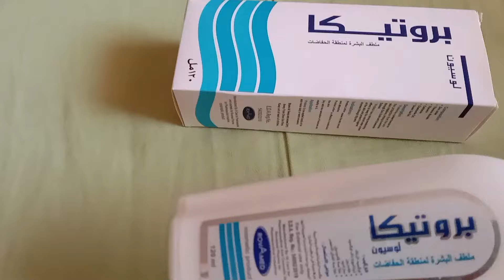ريفيو عن بروتيكا لوسيون اقوى علاج لحروق الشمس ومشاكل البشره والاعتناء بالاطفال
ابرز المواصفات بروتيكا لوسيون
لوشن يحتوي على أوكسيد الزنك ، ثاني أكسيد التيتانيوم ، الجليسرين ، السيتريميد ، خلاصة البابونج ، وخلاصة الشاي الأخضر يستخدم لعلاج جميع التهابات الجلد ، الطفح الجلدي ، لدغ الحشرات ،  حروق الشمس والحكة.

وصف